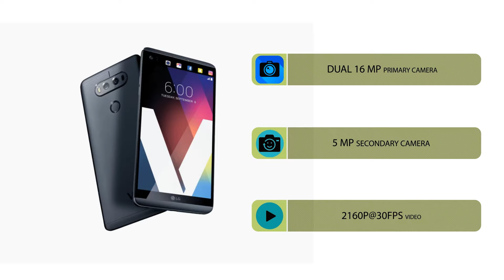LG V 2 Smartphone Review - Hands On | Gadgets Techs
Welcome to the official Gadget Show YouTube channel.bringing you the latest tech news, tests and reviews.this channel providing the very best in science and technology all around world..including latest game device interviews,mobile technology,android games.in this channel...watching this Channel and Subscribe us and join the wonderful movement.